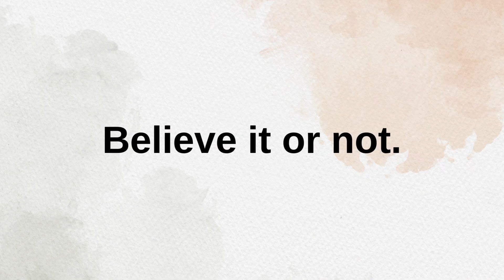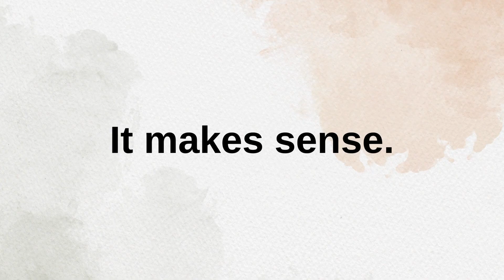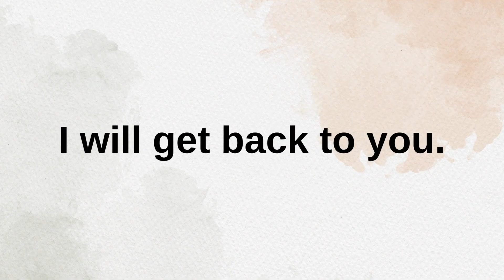ТОП популярних англійських фраз з фільмів та серіалів разом з їх перекладом на українську мову.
Хочете говорити англійською як носій? Тоді це відео саме для вас! Вивчайте нові фрази, дізнавайтеся про їх значення та вчіться використовувати їх у повсякденному житті. 🎬